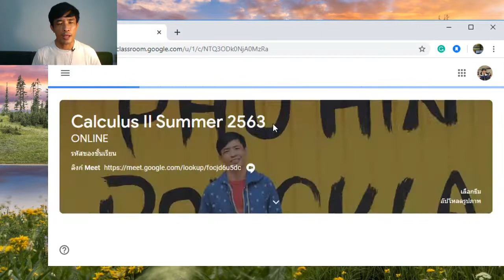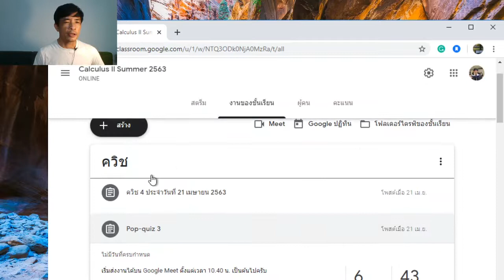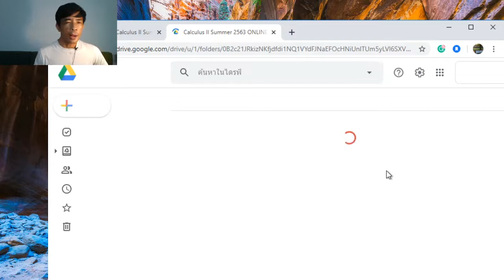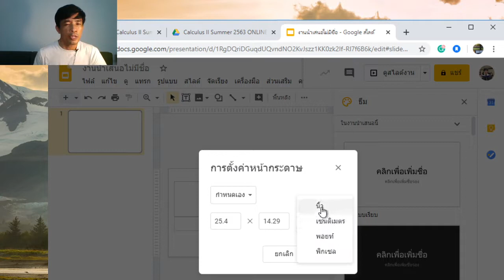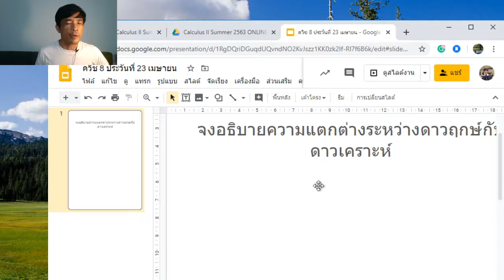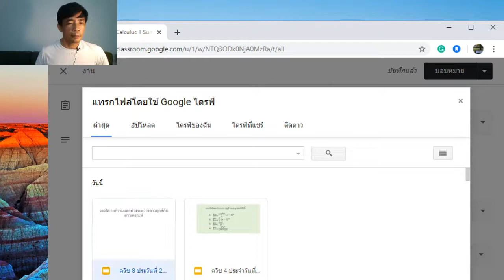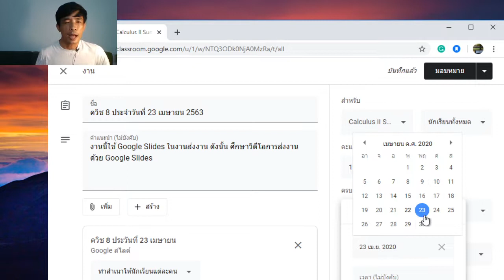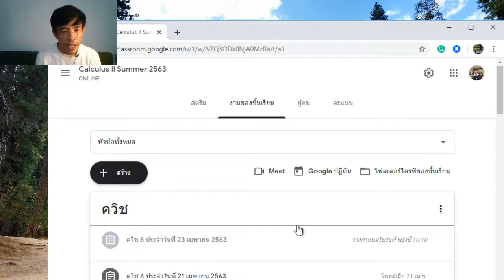การสร้างควิช บน Google Classroom